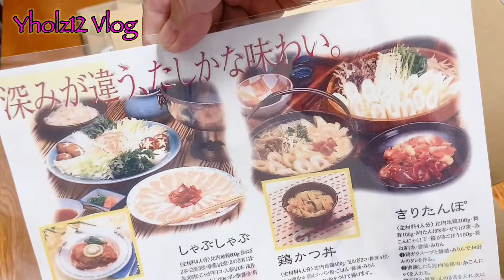HOTPOT NATIVE CHICKEN | MIZUTAKI IS RICH IN UMAMI (Flavor) FROM VEGE AND CHICKEN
Mizutaki is a Japanese Hot Pot in which chicken and assorted vegetables.